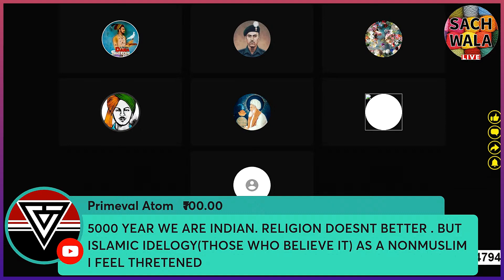HINDUSTAN KA DARA HUA MOMIN?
UPI: sachwalaabdulhamid@ybl